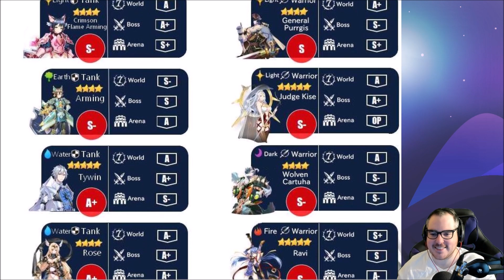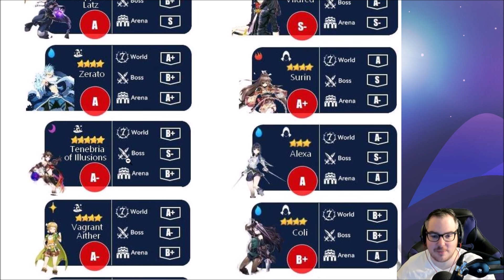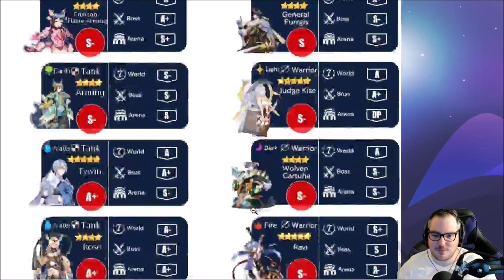This Tier List Was HILARIOUS! Angelica Is WHERE?